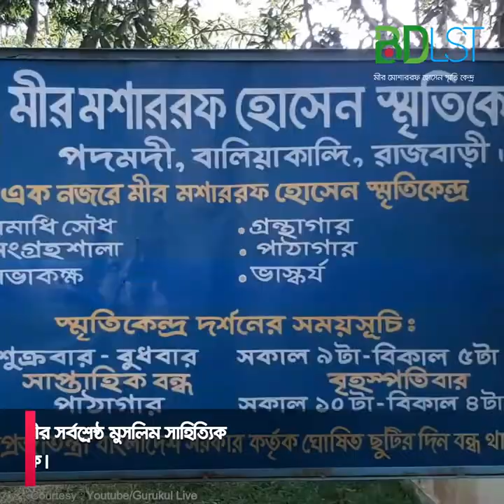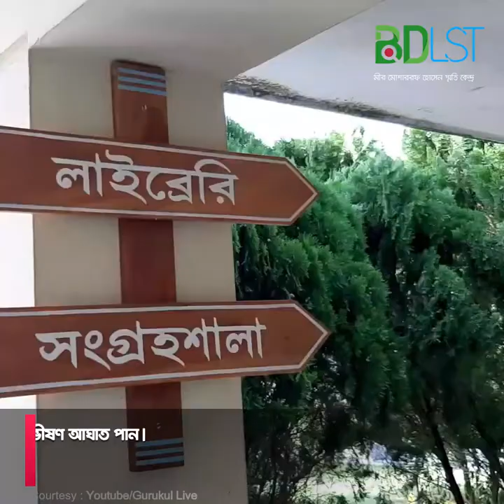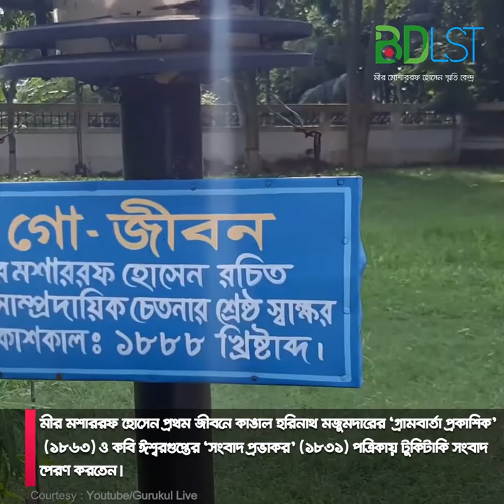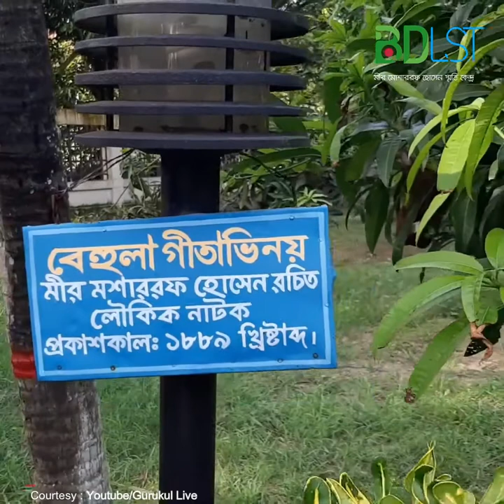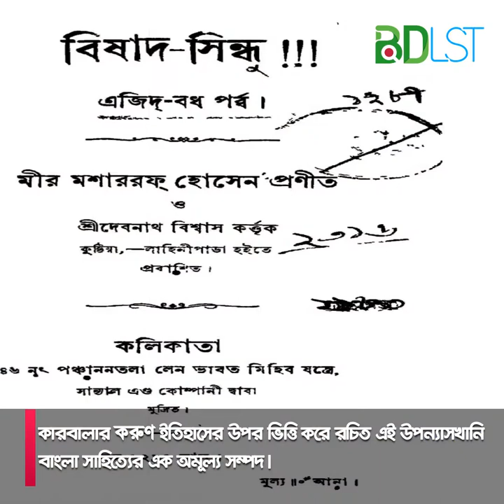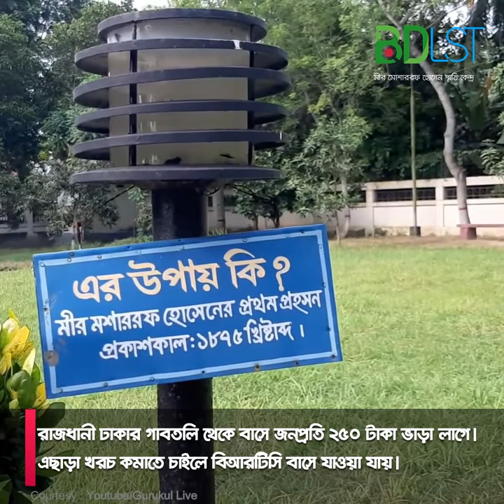মীর মশাররফ হোসেন স্মৃতি কেন্দ্র । রাজবাড়ী । MFA । বিডিএলএসটি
মীর মশাররফ হোসেন উনবিংশ শতাব্দীর সর্বশ্রেষ্ট মুসলিম সাহিত্যিক রুপে খ্যাত ‘বিষাদ সিন্ধুর’ অমর লেখক। তিনি ১৮৪৭ সালের ১৩ই নভেম্বর কুষ্টিয়া শহর থেকে তিন মাইল পূর্বে গড়াই ব্রীজের নিকটস্থ লাহিনীপাড়া গ্রামে ভূ-সম্পত্তির অধিকারী এক ধনাঢ্য পরিবারে জন্মগ্রহণ করেন। মীর মশাররফ হোসেনের পিতা মীর মোয়াজ্জম হোসেন কুষ্টিয়ার লাহিনীপাড়া গ্রামের ভূস্বামী ছিলেন।

মীর মশাররফ হোসেন বাল্যকালে প্রথম গৃহে, পরে গ্রামের জগমোহন নন্দীর পাঠশালায় লেখাপড়া আরম্ভ করেন। এরপর কুমারখালী এম.এন.স্কুল, পরে কৃষ্ণনগর কলেজিয়েট স্কুলে ভর্তি হন। সম্ভবতঃ অষ্টম শ্রেণীতে উঠে তিনি কলকাতায় পিতৃবন্ধু নাদির হোসেনের বাসায় থেকে কিছুকাল পড়াশুনা করেন। নাদির হোসেনের বাসায় অবস্থানকালে তার প্রথমা সুন্দরী কন্যা লতিফনের সংগে প্রথমে ভালবাসা এবং পরে বিবাহের ব্যবস্থা হয়।

কিন্তু বিবাহের সময় নাদির হোসেন প্রথম কন্যার পরিবর্তে দ্বিতীয় কুরুপা ও বুদ্ধিহীনা কন্যা আজিজন্নেসার সংগে তার বিবাহ দেন (১৯মে ১৮৬৫)। এই ঘটনার পরিণামে লতিফন্নেসা আত্মহত্যা করলে মীর ভীষণ আঘাত পান। তিনি তার স্ত্রী আজিজন্নেসাকে ক্ষমা করতে পারেন নাই। মীরের প্রথম বিবাহ সুখের না হওয়ায় বিবাহের আট বছর পর সাঁওতা গ্রামের এক বিধবার কন্যা কালী ওরফে কুলসুম বিবিকে বিবাহ করেন।

মীর মশাররফ হোসেনের পাঁচটি পুত্র ও ছয়টি কন্যা সবাই বিবি কুলসুমের গর্ভজাত। ১৯১১ সালের ১৯শে ডিসেম্বর পদমদী গ্রামে মীর মশাররফ হোসেন ইনতিকাল করলে বিবি কুলসুমের কবরের পাশেই তাকে সমাহিত করা হয়। মীর মশাররফ হোসেন উনিশ শতকের অন্যতম শ্রেষ্ঠ সাহিত্যিক। তার প্রথম জীবনীকার ব্রজেন্দ্রনাথ বন্দোপাধ্যায় তাকে বাংলা সাহিত্যের ঈশ্বরচন্দ্র বিদ্যাসাগরের সংগে তুলনা করেছেন। মীর মশাররফ হোসেন বঙ্কিমচন্দ্র চট্রপাধ্যায়ের সংগে তুলিতে হলেও অসঙ্গত হয় না।

গদ্যে, পদ্যে, নাটক, নভেলে মীর মশাররফ হোসেন প্রায় ৩৭ খানা গ্রন্থ রচনা করেন। তার গদ্যরীতি ছিল বিশুদ্ধ বাংলা যা তদানীন্তনকালে অনেক বিখ্যাত হিন্দু লেখকও লিখতে পারেন নি। তিনি ‘জমিদার দর্পন’ নাটক লিখে তদানীন্তনকালে অন্যতম শ্রেষ্ট নাট্যকারের মর্যদা লাভ করেন। এ নাটকখানির কাহিনী, সংলাপ, চরিত্র চিত্রণ ও নাটকীয়তাগুণে দীনবন্ধু মিত্রের ‘নীল দর্পণের’ চেয়ে অনেকাংশে শ্রেষ্ঠত্ব দাবী করে।

কৃষক বিদ্রোহে উস্কানী দেওয়ার ভয়ে বঙ্কিমচন্দ্র ‘বঙ্গদর্শন’ পত্রিকায় নাটকখানির প্রকাশ ও অভিনয় বন্ধের সুপারিশ করেছিলেন। মীর মশাররফ হোসেন প্রথম জীবনে কাঙাল হরিনাথ মজুমদারের ‘গ্রামবার্তা প্রকাশিক’ (১৮৬৩) ও কবি ঈশ্বরগুপ্তের ‘সংবাদ প্রভাকর’ (১৮৩১) পত্রিকায় টুকিটাকি সংবাদ প্ররণ করতেন। এই সুবাদে কাঙাল হরিনাথের সংগে তার হৃদ্যতা গড়ে উঠেছিল যা আমৃত্যু বহাল থাকে। এ কারণেই মীর মশাররফ হোসেনকে কাঙাল হরিনাথের সাহিত্য শিষ্য বলা হয়েছে। প্রকৃত পক্ষে কাঙাল হরিনাথ মজুমদার মীর মশাররফ হোসেনকে অনুকরণ করার চেষ্টা করেছেন।

মুসলিম সাহিত্যিকদের পথিকৃত মীর মশাররফ হোসেন স্মৃতি কেন্দ্র বিশুদ্ধ বাংলায় অসংখ্য গ্রন্থ রচনা করে আরবী-ফারসী মিশ্রিত তথাকথিত মুসলমানী বাংলা ভাষা পরিত্যাগ করেছিলেন। মীর মশাররফ হোসেনের সর্বশ্রেষ্ট গ্রন্থ ‘বিষাদ সিন্ধু’ বাংলার মুসলমান সমাজে ধর্মগ্রন্থের মত শ্রদ্ধার সংগে আজও পঠিত হয়। কারবালার করুণ ইতিহাসের উপর ভিত্তি করে রচিত এই উপন্যাসখানি বাংলা সাহিত্যের এক অমূল্য সম্পদ।

মীর মশাররফ হোসেনের অপর গ্রন্থগুলি বাদ দিলেও মাত্র এই একখানি গ্রন্থ রচনার জন্য তাকে বাংলা সাহিত্যের শ্রেষ্ট লেখক আখ্যায়িত করা যায়। তাঁর সাহিত্যের প্রায় অর্ধেকই কাব্য হলেও তিনি কবি খ্যাতি লাভ করতে পারেন নি। মীর মশাররফ হোসেন তার যুগের দাবী মিটাতে পারেন নি। সে চেষ্টা ও মানসিকতা তার ছিলনা। তবু তিনিই প্রথম মুসলমানদের জন্য সার্থক সাহিত্য রচনা করেছিলেন একথা অস্বীকার করা যায় না।

বাংলা সাহিত্যে মুসলিম কবি সাহিত্যিকদের মধ্যে মীর মশাররফ হোসেনের নাম শীর্ষদেশে অম্লান হয়ে আছে একথা যেমন সত্য তেমনি সমগ্র বাংলা সাহিত্যেও তিনি একজন শ্রেষ্ট সাহিত্যিক ছিলেন একথাও অনস্বীকার্য। তার মৃত্যুঃ পদমদী, ১৯১২ সালে। বাংলা একাডেমীর তত্ত্বাবধানে এখানে নির্ধারিত হয়েছে মীর মশাররফ হোসেন স্মৃতিকেন্দ্র। ২০০১ সালের ১৯ এপ্রিল তৎকালীন প্রধানমন্ত্রী শেখ হাসিনা এর ভিত্তিপ্রস্তর স্থাপন করেন। বাংলা একাডেমী এ কেন্দ্রের তত্ত্বাবধানের জন্য একজন সহকারী পরিচালকসহ ৫ জন কর্মচারী নিয়োগ করেছে।

কিভাবে যাবেন
রাজধানী ঢাকার গাবতলি থেকে বাসে জনপ্রতি ২৫০ টাকা ভাড়া লাগে। এছাড়া খরচ কমাতে চাইলে বিআরটিসি বাসে যাওয়া যায়। ভিডিও টাইটেলঃ মীর মশাররফ হোসেন স্মৃতি কেন্দ্র, রাজবাড়ী।